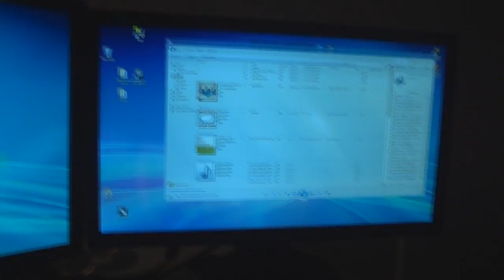Sound sensetive cold cathode test